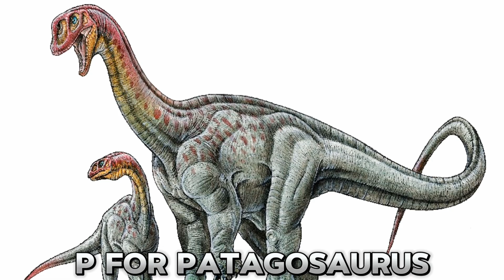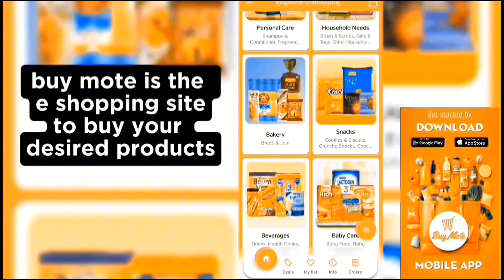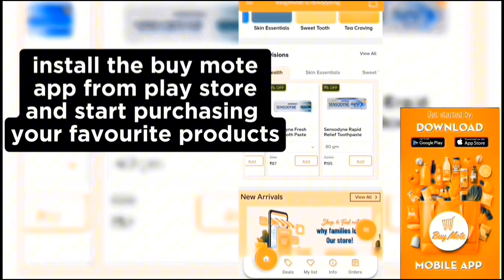KNOW ABOUT THE SAUROPOD DINOSAURS FROM A TO Z. 🦖🦕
BuyMote E-Shopping Application is One of the Online Shopping App

Now Available on Play Store & App Store (Buymote E-Shopping)

THIS VIDEO IS CREATED TO SHOW ABOUT THE DIFFERENT TYPES OF SAUROPOD DINOSAURS THAT LIVED MILLIONS OF YEARS BEFORE US.